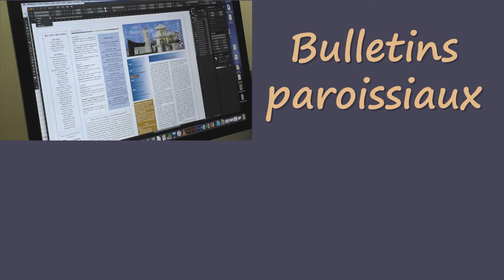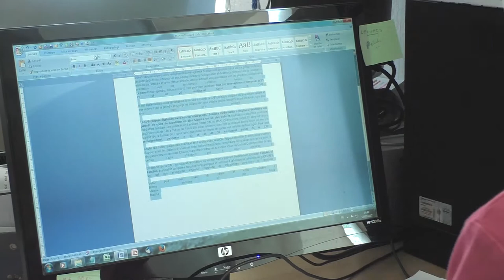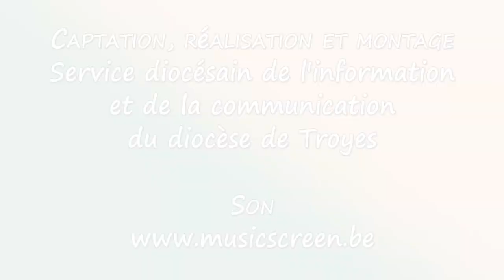Présentation du Service diocésain de l'Information et de la Communication du diocèse de Troyes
A l'occasion de la Journée des Communications Sociales, le SDIC du diocèse de Troyes se présente